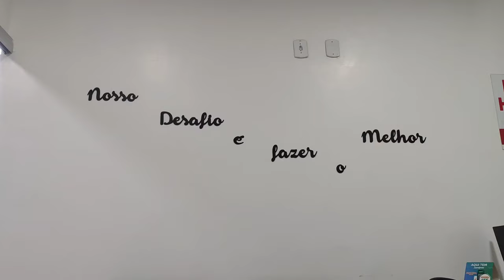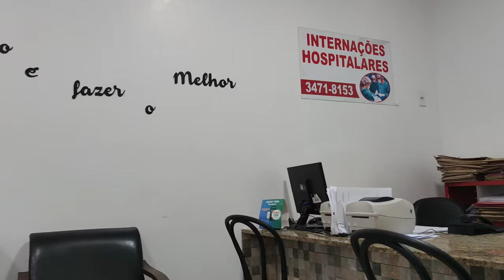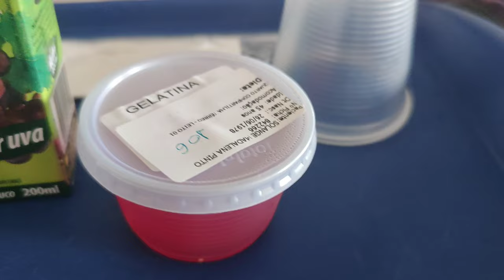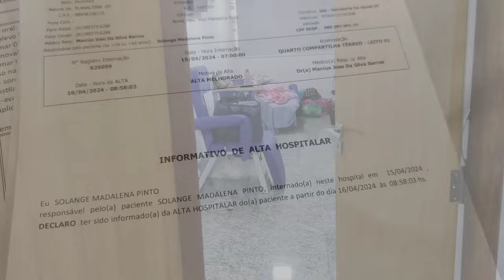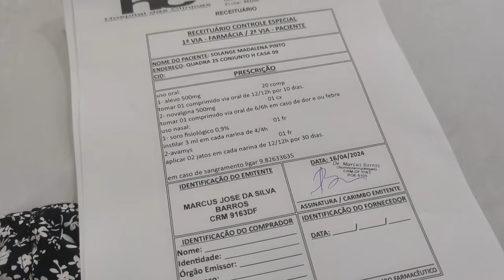FIZ A SEPTOPLASTIA 🙂ENFIM O DIA CHEGOU 🙏🏻 VLOG DO ANTES 😁 DURANTE A INTERNAÇÃO E DEPOIS JÁ EM CASA 🏠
🌹Deus abençoa grandemente sua vida

❤️Cupons LOVITO para QUALQUER COMPRA NA LOJA

      💗 LOVIB232
      💗 LOVISOLAN

➡️ PARA ENVIAR UM PACOTE PARA MIM ME ENVIE UM EMAIL PRA PEGAR O ENDEREÇO

➡️ PARA CONTRIBUIR COM ESSE CANAL VOCÊ PODE ENVIAR UM PIX ☺️ SEGUE A CHAVE